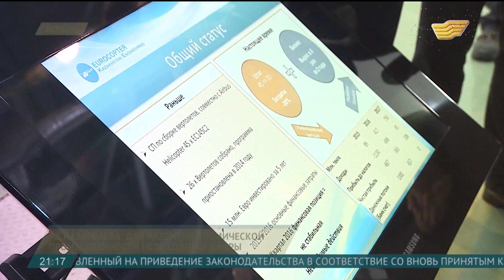Д.Назарбаева: Для развития космической и оборонной промышленности необходимы профессиональные кадры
В Сенате сегодня обсуждали возможности системы дистанционного зондирования Земли.

С помощью спутников уже ведётся наблюдение за состоянием столичных мостов, силовики благодаря им находят посадки конопли.

Первым делом сенаторам представили «краеугольный камень» Национального космического центра - сборочно-испытательный комплекс. Это целый завод по созданию спутников, аналогов которому нет в Центральной Азии. Пока он дорабатывается. В эксплуатацию его сдадут в конце следующего года. Новый комплекс, по словам главы аэрокосмического ведомства, поможет решить многие насущные проблемы.

Бейбут Атамкулов, министр оборонной и аэрокосмической промышленности РК:

- У нас в плане заложен уже радарный спутник, который может определять вплоть до трещин в земле. Особенно это интересует сейсмологов, особенно город Алматы. Например, для нашей экономики и народного хозяйства с космоса можно будет снимать перемещение и смещение зданий или трещины под ним. Таким образом, например, правильное решение будет приниматься, какие здания надо укреплять, какие нельзя, где нельзя строить, где можно строить.